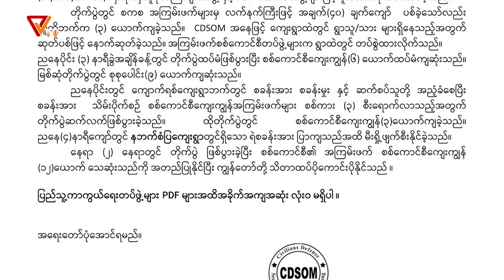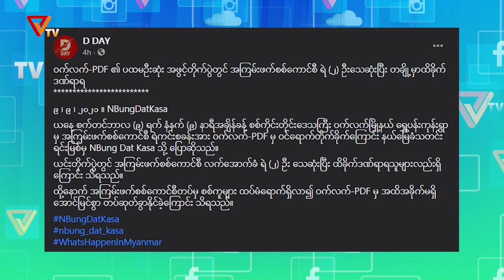PVTV - အရှိန်အဟုန်မြင့်လာသော တိုက်ပွဲသတင်းများ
တိုင်းရင်းသားညီနောင် အင်အားစုတွေ၊ ပြည်သူ့ကာကွယ်ရေးတပ်မတော် PDF တပ်သားတွေနဲ့ ပြည်သူလူထုတို့ရဲ့ အရှိန်အဟုန်မြင့်လာသော တိုက်ပွဲသတင်းတွေကို စုစည်းတင်ဆက်ပေးထားတာကို နားဆင်ကြရမှာဖြစ်ပါတယ်။